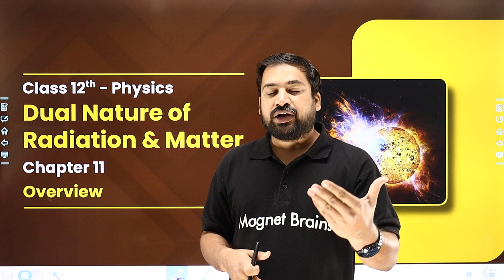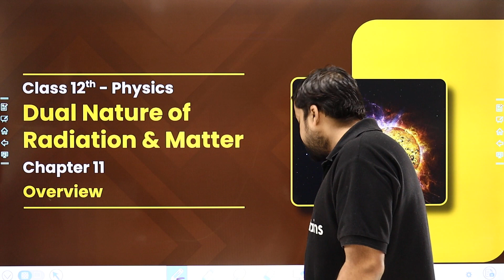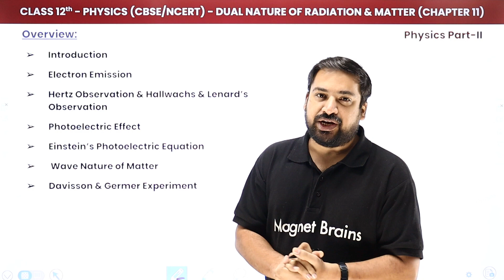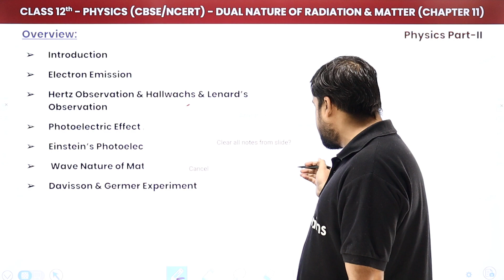Dual Nature of Radiation & Matter - Overview | Class 12 Physics Chapter 11 | CBSE/JEE/NEET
✔️ Class: 12th
✔️ Subject: Physics CBSE/JEE/NEET
✔️ Chapter: Dual Nature of Radiation & Matter (Chapter 11)
✔️ Topic Name: Dual Nature of Radiation & Matter - Overview
✔️ Topics Covered In This Video (By Dhiraj Sir):This video provides an overview of the dual nature of radiation and matter, as explained by Dheeraj sir. In this video, dive right into Einstein's famous equation, E=mc2 and explore the mysteries of quantum mechanics. We'll discuss the implications of the wave-particle duality and how the application of these theories can help us to better understand the world around us. Learn how light, or electromagnetic radiation, behaves both as a wave and as a particle, and understand the minute changes in properties like wavelength, frequency, and velocity that affect its behavior. Discover why matter appears both as solid particles and as a wave, and how this demonstrates the complex and interesting nature of their dual nature. Take this opportunity to receive an introduction to a fascinating field of science.
00:00 Introduction: Dual Nature of Radiation & Matter - Overview
01:10 Overview of Dual Nature of Radiation & Matter
03:46 Website Overview

dual nature of radiation and matter short notes
dual nature of radiation and matter ppt
dual nature of radiation and matter notes pdf
dual nature of radiation class 12
dual nature of radiation and matter questions with answers pdf
dual nature of radiation and matter ncert pdf
dual nature of radiation and matter pdf
dual nature of matter pdf